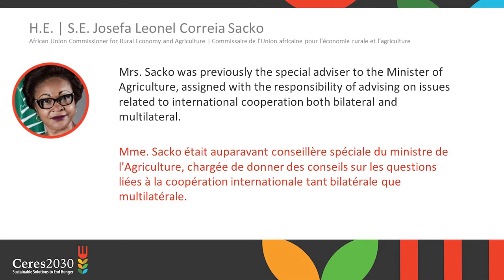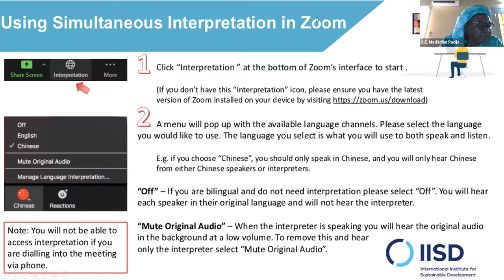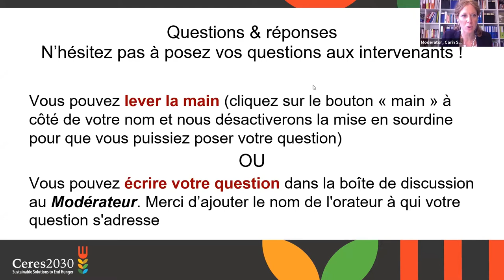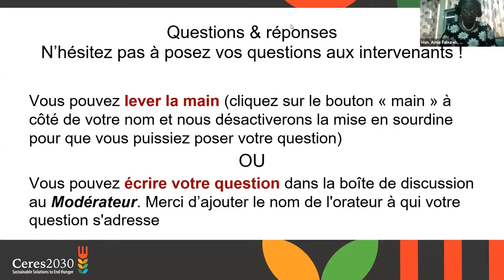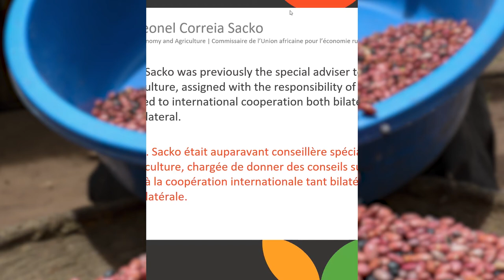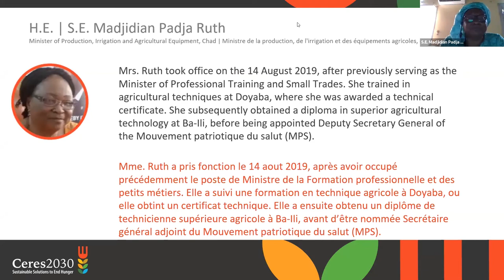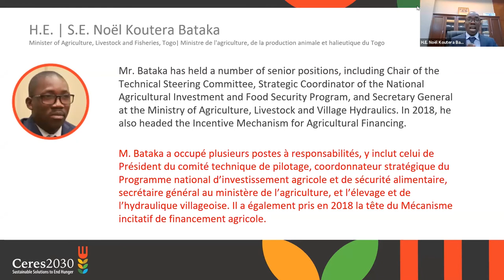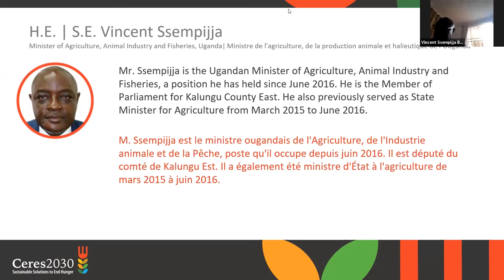Webinar: How Are African Governments Responding to Avert a COVID-19 Hunger Crisis?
With the global economy reeling from COVID-related measures, the world faces the risk of a dramatic rise in hunger that has not been seen in decades. On April 16, the ministers from African Union member states agreed that efforts to contain the spread of the virus need to be accompanied by measures to minimize disruptions to the food and agriculture systems while supporting the livelihoods, food security and nutritional access of all African citizens during and after the COVID-19 pandemic.

On June 10, the Ceres 2030 project hosted a virtual dialogue aiming at providing a global space for African governments to share their experiences on how they are averting a hunger crisis.

Speakers:

H.E. Noël Koutera Bataka, Minister of Agriculture, Livestock and Fisheries, Togo

H.E. Madjidian Padja Ruth, Minister of Production, Irrigation and Agricultural Equipment, Chad

H.E. Josefa Leonel Correia Sacko, Commissioner for Rural Economy and Agriculture, African Union Commission

H.E. Sadou Seydou, Minister of Trade and Private Sector Promotion, Niger

H.E. Vincent Ssempijja, Minister of Agriculture, Animal Industry and Fisheries, Uganda

Moderators:
Francine Picard Mukazi & Carin Smaller, IISD

This recording features the webinar's original audio. Therefore, you will hear most of it in French ( around 75%) and some parts in English.